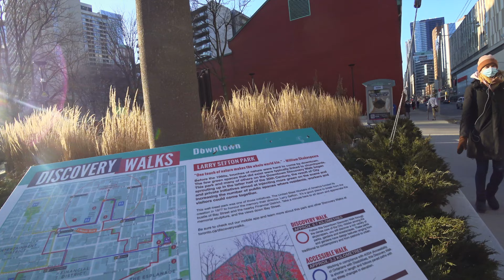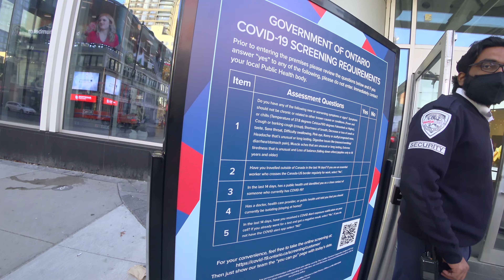Shopping Returns To Toronto After Lock down [Grey Zone]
This video is a walk around downtown Toronto right after shopping returned to the city after months of lock-down. Toronto is now in the grey zone, so things are partially reopened.